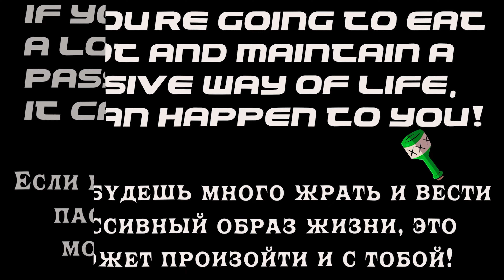Brawl Stars - ALL BRAWLERS GOT FAT #8 | ВСЕ БРАВЛЕРЫ СТАЛИ ТОЛСТЫМИ #8 - Бравл Старс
В этом ролике вы увидите 8 часть того, как бы выглядели бравлеры, если бы много жрали!
00:00 - Introduction and intro
00:10 - Lola
00:20 - Cat Burglar Jessie
00:30 - Griff
00:40 - Vicios Bibi
00:50 - Colt
01:00 - Tara
01:10 - Streetwear Max
01:20 - Summer Pam
01:30 - Trixie Colette
01:40 - Penny
01:50 - Bea
02:00 - Koala Nita
02:10 - El Tigro
02:20 - Emz
02:30 - Amber
02:40 - Eve
02:50 - Neko Bea
03:00 - Witch Shelly
03:10 - Fang
03:20 - Buzz
03:31 - Bibi and Piper dance
ALL BRAWLERS GOT FAT  | ALL BRAWLERS | fat brawlers | Brawl Stars | ВСЕ БРАВЛЕРЫ | толстые бравлеры | ВСЕ БРАВЛЕРЫ СТАЛИ ТОЛСТЫМИ | Бравл Старс
«Данный контент не является официальным и не поддерживается компанией Supercell. Более подробная информация содержится в Правилах создания Фанатского контента по адресу